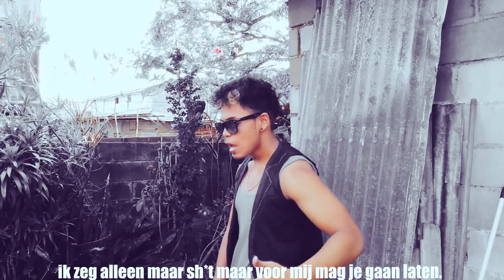Khentjoor - FeWiejj & Nathan JD (PARODY SONG)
de bedoeling van deze song is dat wij hiermee ons innerlijke karakter willen uitbeelden . en dat de wereld niet alleen bestaat uit pijn , verdriet , love story's maar dat je misbruik kan maken van the fun en funny stuff. and dont mind the lyrics , dat was eingelijk de bedoeling hiervan